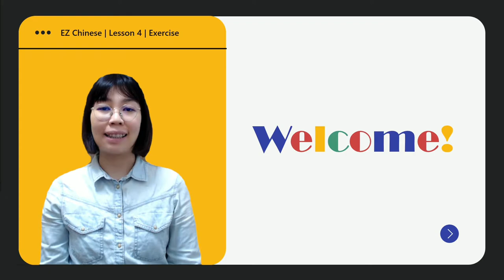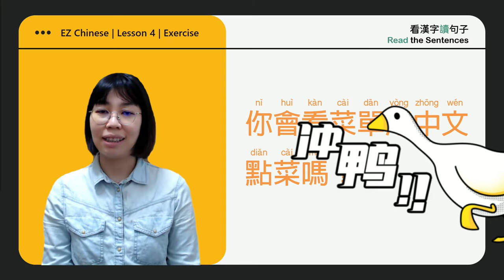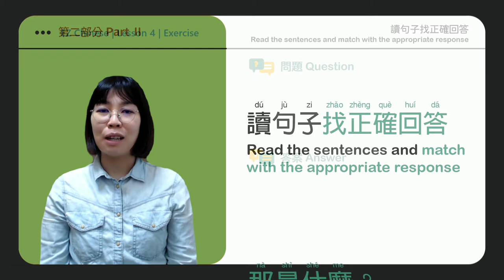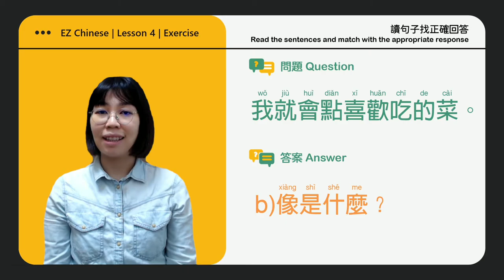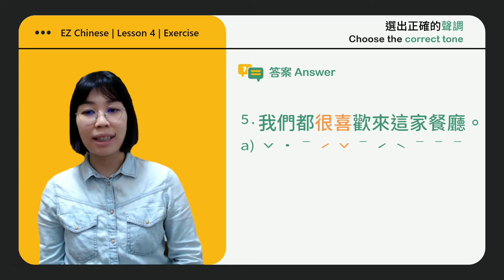《EZ Chinese - i 中文》第四課 | 對話練習 | Lesson 4 | Dialogue Exercises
00:00 Start of the film
00:10 Part 1: Read the sentences
01:59 Part 2: Read the sentences to match with the proper response
04:26 Part 3: Choose the correct tone